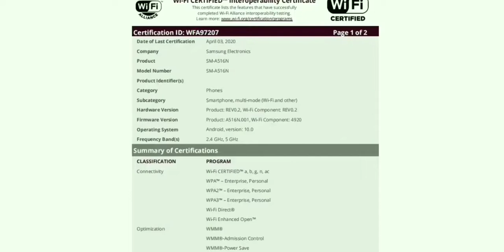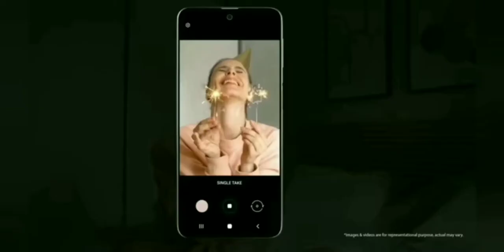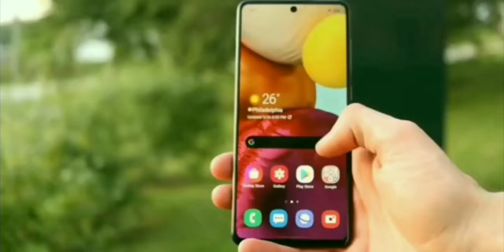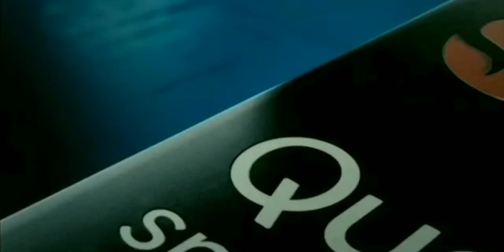Samsung Galaxy M51|7000mAh Battery|India Launch Date Confirmed&Full Specification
Samsung Galaxy M51:7000mAh Battery, Release in India | Everything You Need to Know | 2020